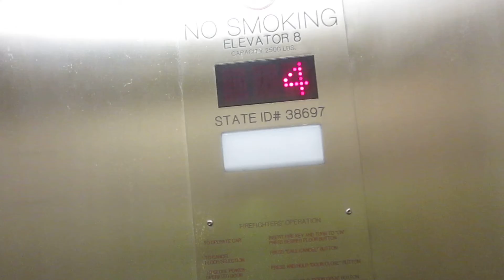KONE?? Hydraulic Elevator at Grand Hyatt Tampa Bay Parking Garage - Tampa FL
Modernized 2000s??